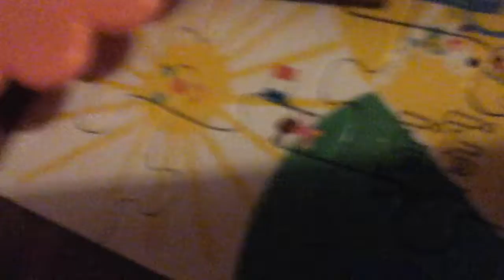Mining episode 1